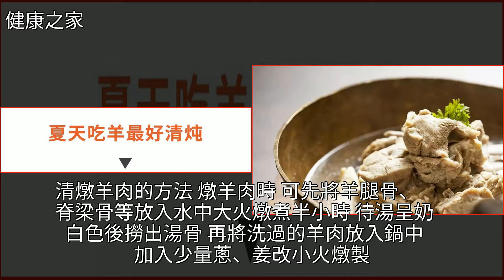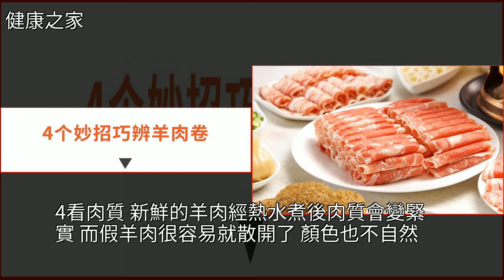中伏一定要吃這種肉！功效比冬天吃還好！可惜知道的人沒多少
中伏一定要吃這種肉！功效比冬天吃還好！可惜知道的人沒多少蘿蔔,豆腐,冷飲,烹飪技巧,生薑中伏一定要吃這種肉！功效比冬天吃還好！可惜知道的人沒多少蘿蔔 豆腐 冷飲 烹飪技巧 生薑